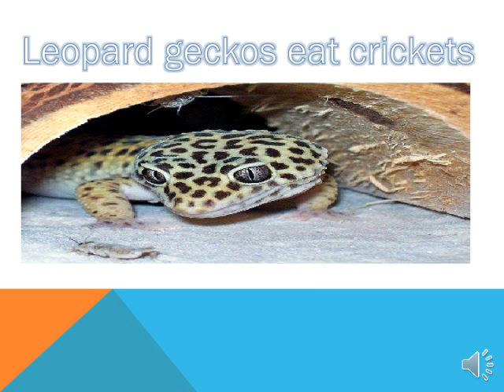leopard gecko power point